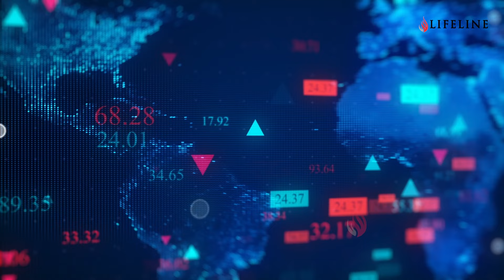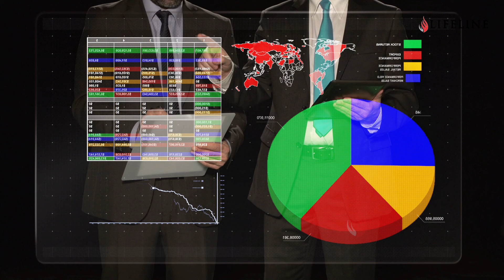The Billionaire Mindset Level 8: The International Business Mastery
International Business Mastery: Unlocking Global Success
Welcome to our comprehensive guide on International Business Mastery! In this video, we delve into the secrets and strategies behind achieving success in the global business arena. Whether you're an aspiring entrepreneur, a seasoned business professional, or simply curious about the world of international business, this video is for you.

We'll cover a range of topics, including:

Understanding global market dynamics
Key principles for international business success
Strategies for entering and thriving in foreign markets
Effective cross-cultural communication and negotiation techniques
Real-life case studies of successful international businesses
Our expert insights and practical tips will equip you with the knowledge and confidence to navigate the complexities of the international business world. Join us as we explore the pathways to global business success and help you realize your international business dreams.
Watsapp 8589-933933